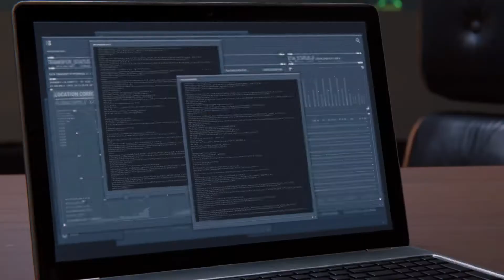Marvel's Spider-Man Remastered part 11